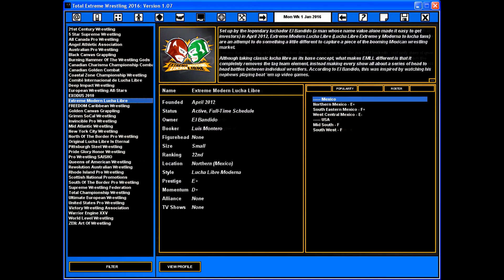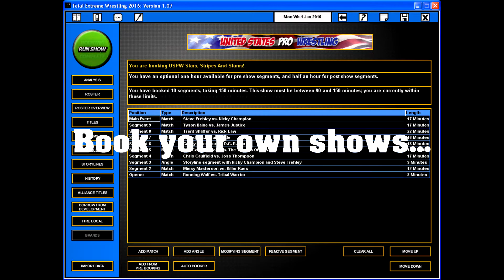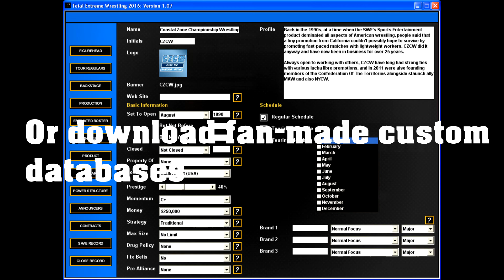Total Extreme Wrestling 2016 trailer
Promotional video showing the features of TEW2016. to try the free demo or purchase the game!